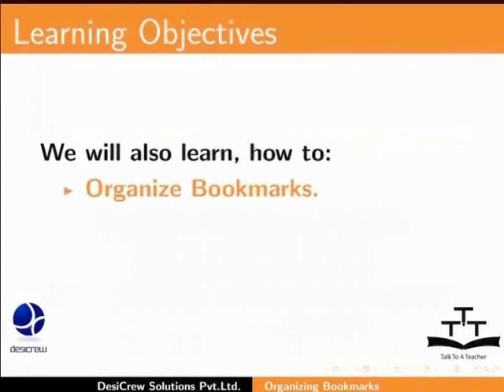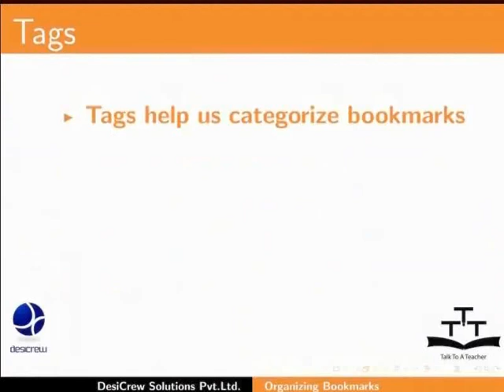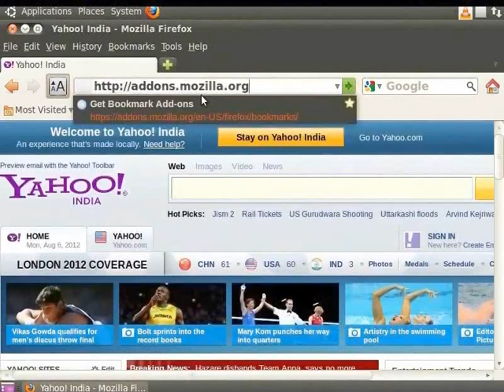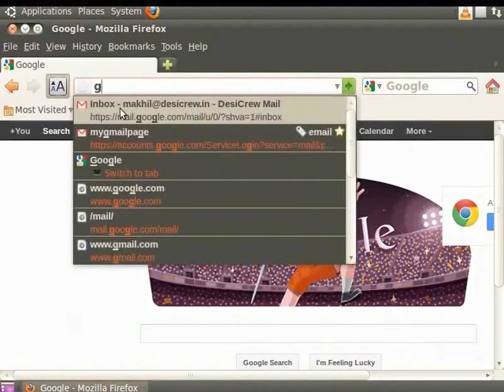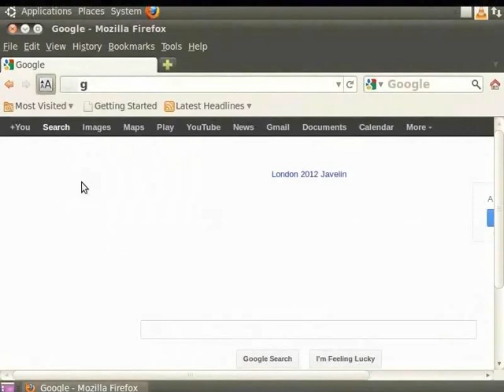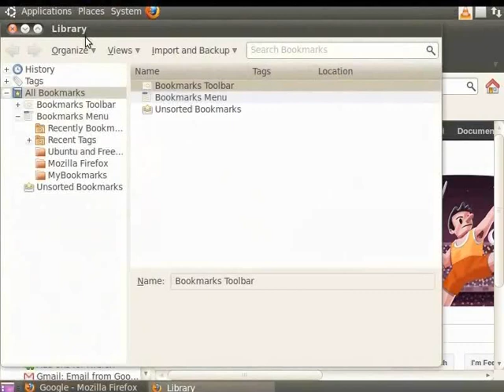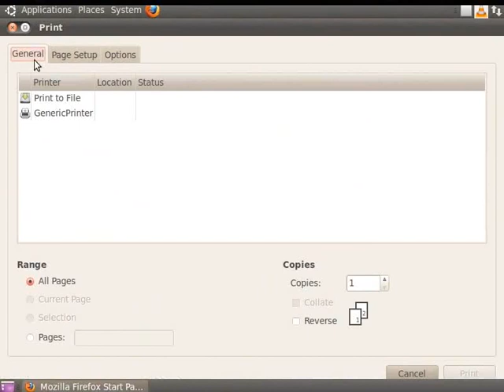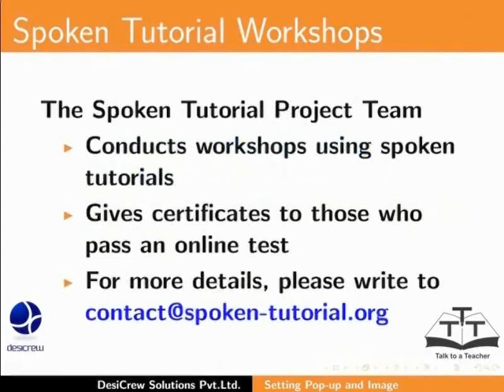Bookmarks - Gujarati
Bookmarks, Page setup, Preview, Print

   Bookmarking a page
   Page setup for printing
  Preview the page before printing
  Printing the page